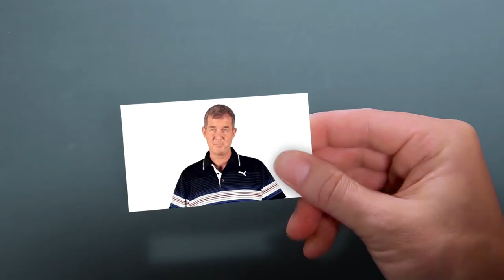Чейз Норлин: Глобальный рынок рекламы сжимается из-за интернета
Гендиректор компании цифрового маркетинга Emerge Digital Group говорит, что сейчас и продажи, и реклама перетекают из оффлайна в онлайн, а это очень меняет основные рынки.